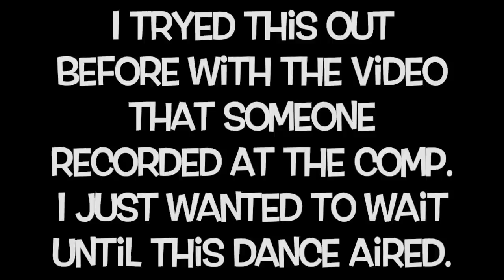Dance Moms - Uptown Funk - Audio Swap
Sorry about the wait for this song. I had to wait until this dance aired.